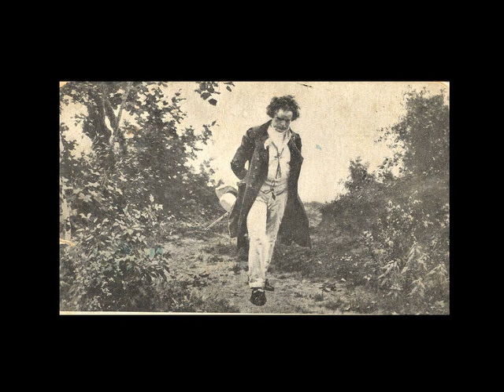Beethoven Bagatel Op 33 No 1 in E flat